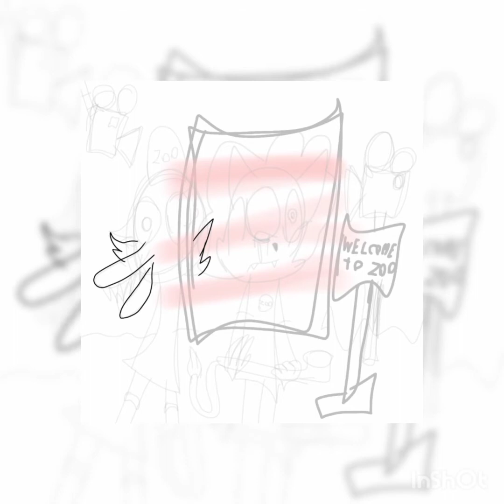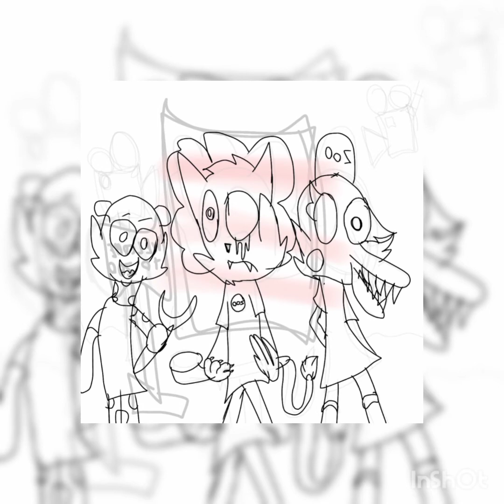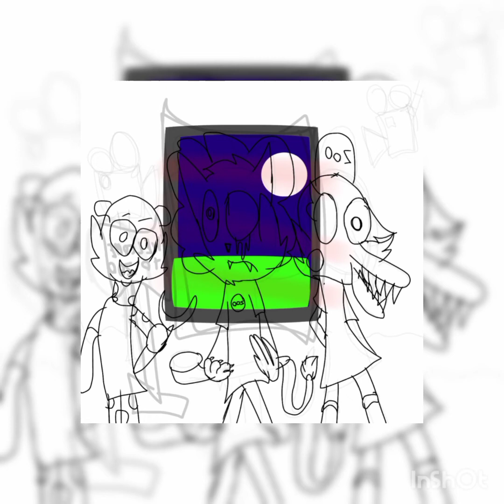piggy custom characters zoo map speedpaint